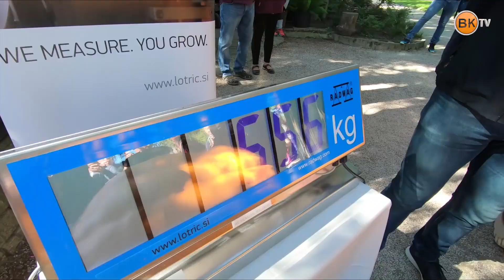Buče velikanke v Mozirskem gaju logo